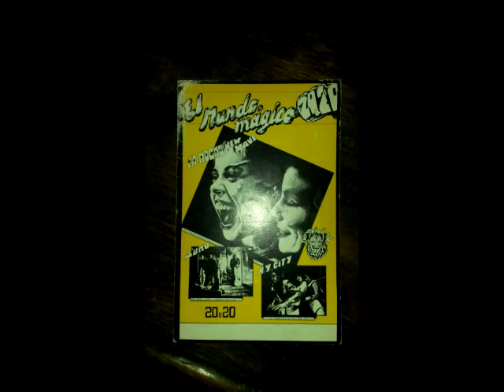Ha! Ha! Disco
Entre mis temas preferidos (y nunca grabados!) de la banda, Ha! Ha! Disco era un punto alto del show de Sumo en la primera época. Diego Arnedo me confesó que pararon de tocarlo porqué las risas rítmicas que la banda (¡toda!) tenía que hacer a unísono cansaban tanto que la empezaron a dejar de al lado. 'Disco Baby Disco' fue su sucesora. ¿Menos esfuerzo?